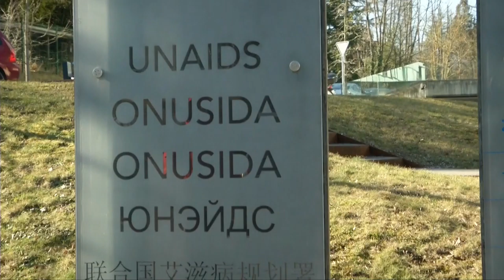ONU teme que muertes por sida se disparen tras superar las 690.000 en 2019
Unas 690.000 personas fallecieron de sida y enfermedades relacionadas en 2019, la menor cifra de la pasada década según un informe presentado hoy por Naciones Unidas que, sin embargo, advierte de que la cifra de decesos podría dispararse este año como consecuencia indirecta de la pandemia de COVID-19.
¡Visítenos!